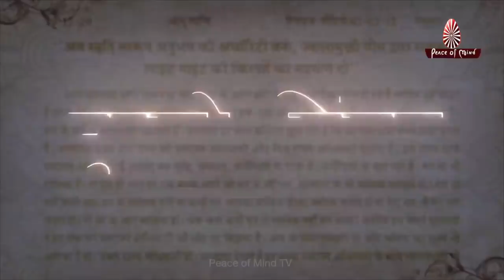आज की मुरली का सार 17-08-2021 | Aaj Ki Murli Ka Saar | BK Murli Chintan By Bk Suraj | Murli Essence